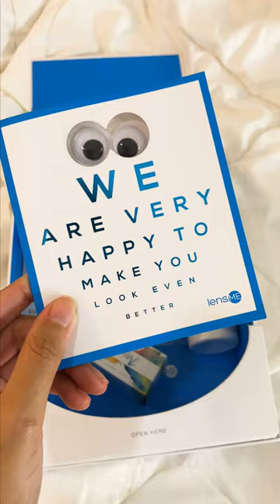Did you receive your contact lens package from lens.me?